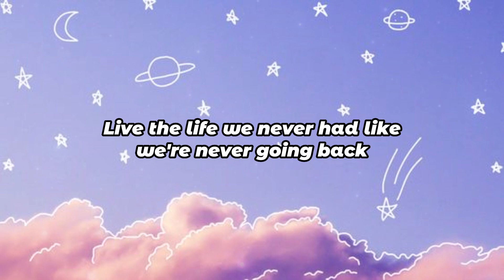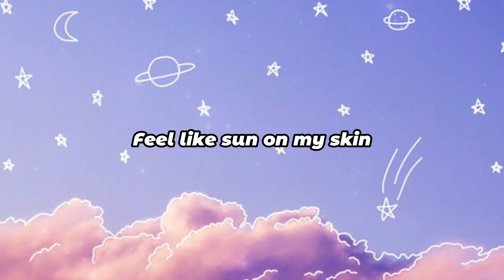JVKE - this is what falling in love feels like ( Lyrics video )